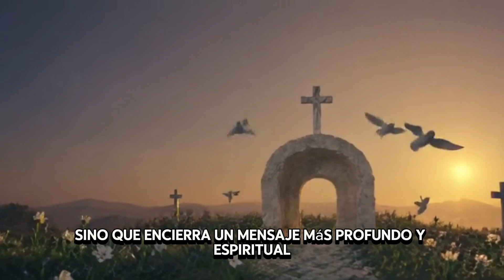SABÍAS QUE LA RESURRECCIÓN DE CRISTO TIENE UN SIMBOLISMO OCULTO? ✝️ 🙌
Descubre el profundo simbolismo oculto detrás de la resurrección de Cristo. Más allá del milagro físico, este evento encierra un mensaje espiritual poderoso sobre la victoria del espíritu sobre la muerte y el pecado.
Explora cómo la tumba vacía no solo es testimonio de un milagro divino, sino también una promesa de vida eterna y transformación personal para todos los creyentes. Aprende el verdadero significado de este acontecimiento clave en la fe cristiana y su impacto en nuestras vidas hoy."

"KevinMacLeod - Gregorian Chant" está bajo una licencia Creative Commons (CC-BY 3.0)